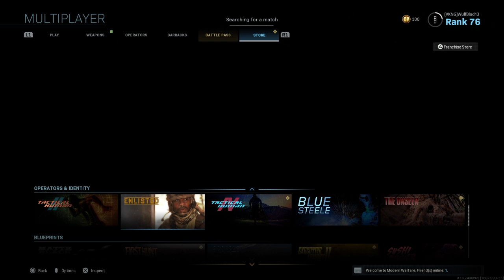WulfBlud Plays: Call of Duty Modern Warfare Part 18